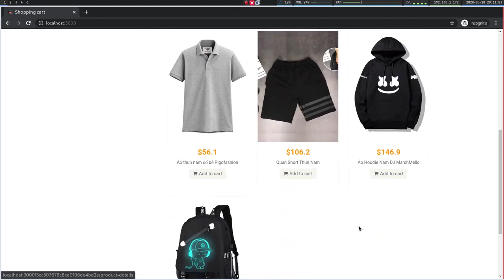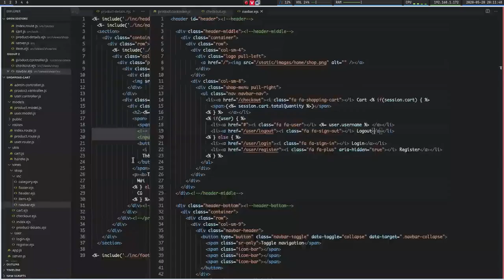(NODEJS + MONGO + EXPRESS) - SHOPPING CART simple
I am an inexperienced programmer. Project is being updated each time. A simple project for beginners.